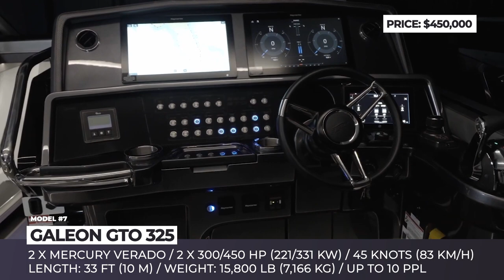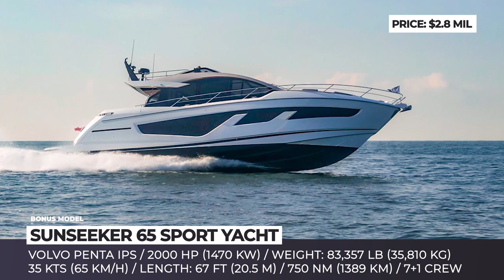Top 10 Speed Boats and Luxury Yachts to Race Through Marinas (New Models Reviewed)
It’s time we took a break from open highways and enjoyed open seas instead. In this episode we will explore the world of extremely overpowered speed boats and magnificent luxury yachts, that just like supercars defy any limits in performance and opulence.

So as always let’s put on our finest home garments and enjoy window shopping of the most anticipated yachts in 2022.

Before we begin, don't forget to check out previous AutomotiveTerritory videos on the topic

List of all models shown in this AT_watercraft release

00:00 Introduction

00:39 Cigarette 41 Nighthawk AMG Black Series

The latest 730 horsepower strong performance flagship of the AMG GT line labeled Black Series once again fueled the collaboration between Mercedes AMG and Cigarette Racing. This is the thirteenth project from the partnership that dates back to 2007.

01:46 Foiler

Headquartered in the United Arab Emirates, Enata Marine manufactures befitting flashy powerboats to satisfy extravagant tastes of the local tycoons. The Foiler is a 32 foot vessel with a carbon fiber hull and a game-changing flying yacht technology.

02:49 Sunseeker Predator 55 EVO

As with their very first vessels launched more than fifty years ago, the UK-based luxury yacht maker continues to rely on head-turning performance and styling to attract customers. The latest launch symbolizing Sunseeker’s philosophy is the cutting-edge Predator 55 EVO.

04:04 Brabus Shadow 900 XC Cross Cabin

The flagship boat from Brabus gets a new iteration this year, labeled the luxurious ‘Sports Utility Vehicle’ made for the sea. The BRABUS Shadow 900 XC Cross Cabin features a fully enclosed, all-weather capable cabin with an electrically opening roof, seating for 7 people, and 2 sliding doors.

05:07 Malibu 25 LSV

Malibu’s best-selling wakesetter series is getting a fully-redesigned 25-footer this year. The 25 LSV gets a fully designed Wake Plus hull, comes powered by one of the top Malibu Monsoon engines, and offers increased ballast capacity of 5180 pounds, ready to fill at a push of a button.

06:07 Candela

Self-proclaimed as an entirely new type of vessel the Candela C7 combines electric propulsion with active hydrofoil system. Candela channels experience from fighter jet and airplane building, to create a n extremely light

07:09 Galeon GTO 325

With dealerships all around the world, the 40-year-old Polish manufacturer is a well known name on the market of luxury yachts. In 2021, it introduces the new Grand Touring Outboard series that will have 4 models. The first and the smallest member of this family is the 325 GTO.

08:12 Lamborghini 63 by Tecnomar

In a popular fashion of automakers cooperating with yacht builders, Lamborghini has joined efforts with the Italian Sea Group to create a bespoke speed boat. Co-branded as Tecnomar for Lamborghini 63 the vessel was named after the year of Lambo’s foundation and inspired by the Sian FKP37 hybrid supercar.

09:13 Brabus Shadow 900 Black Ops Limited Edition 1 of 37

BRABUS Shadow 900 Black Ops Limited Edition is already available in Spyder and Sun Top body styles, each limited to 37 numbered units.

10:06 Greenline 45 Coupe Hybrid

Established back in 2008, the Slovenian Greenline Yachts is a pioneer of hybrid propulsion technology in the segment. In 2020, the company introduced the 5th generation of their drive, and today, it is already available on the all-new 45 Coupe boat.

11:11 Sunseeker 65 Sport Yacht

Combining sporty DNA with an impressively spacious interior, this new model took Sunseeker almost two years of development. The 65 Sport Yacht boasts a sleeker exterior profile with extensive use of carbon fiber and polished stainless steel, innovative design of the helm station and a modular layout, which allows to specify the bridge designs.